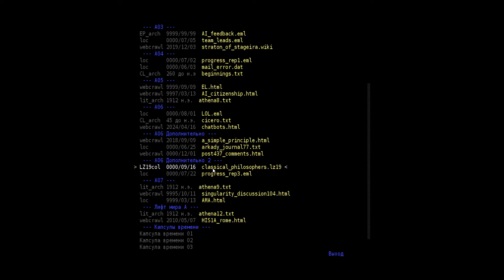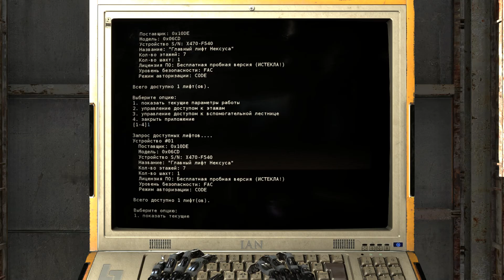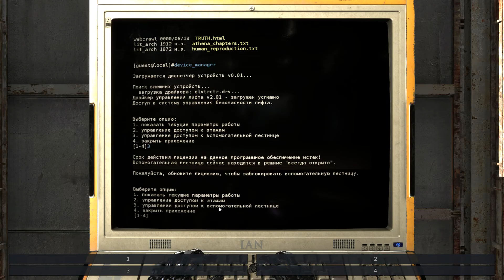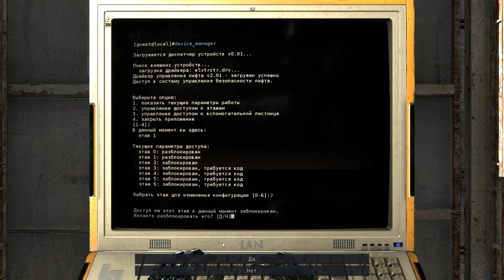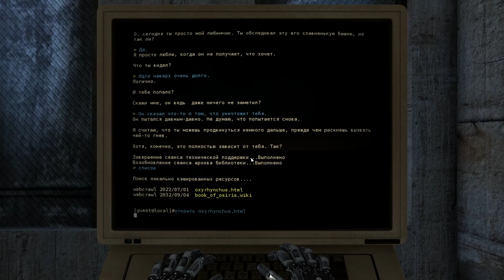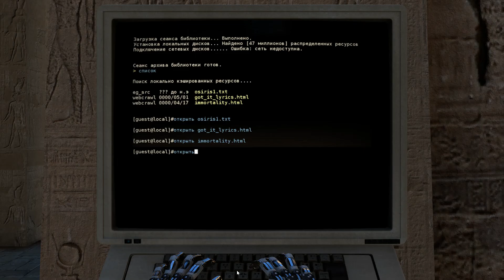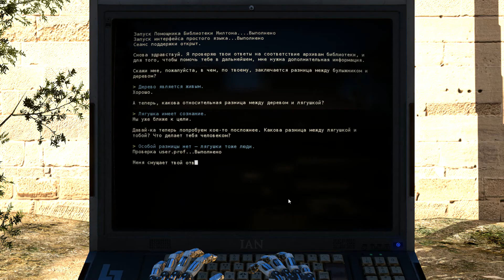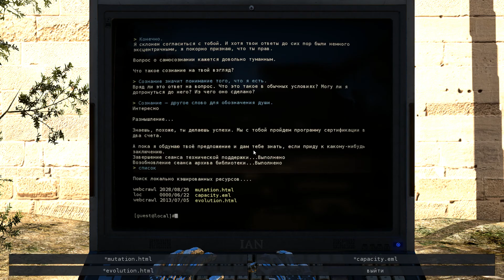Talos Principle с Лизой часть 16 без Лизы